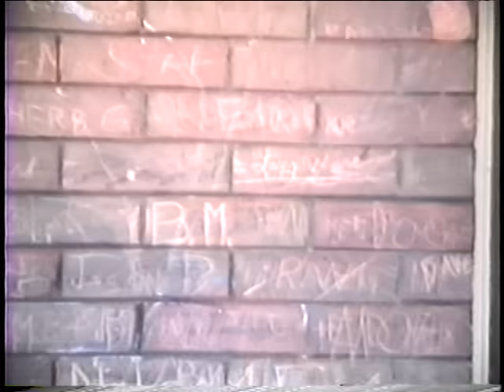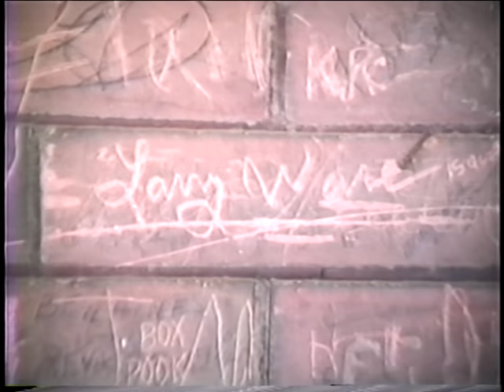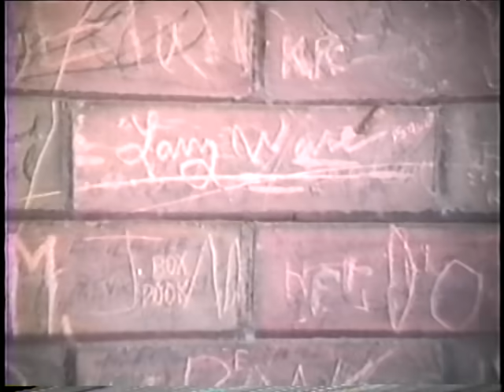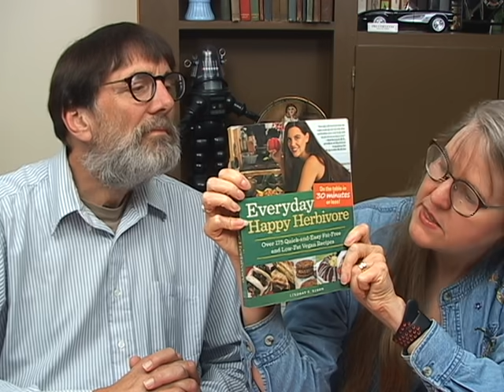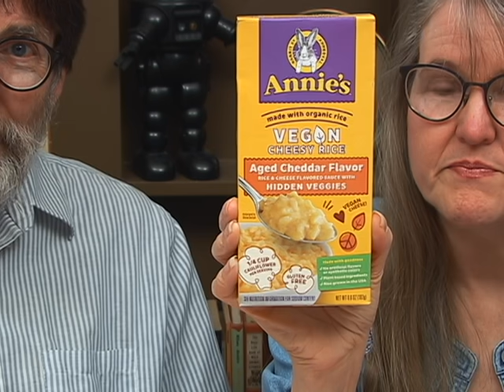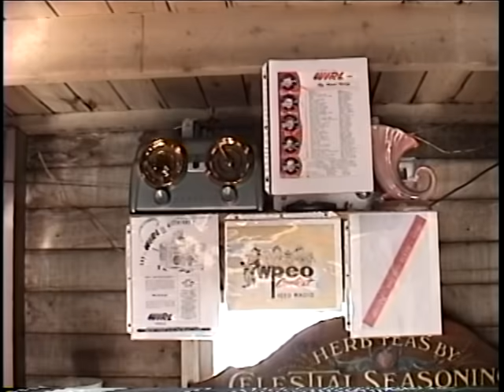We Answer Viewer Questions about Food, Family, and Frugality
It's time for a new Q & A video, where we answer viewer questions and give you insights into our daily lives. This edition centers around Hope's perspectives on how we met and dated. Then, we answer viewer questions about food, family, and frugality. We talk about how we went vegan, chose to homeschool our children, celebrate the holidays on a budget, and more!

You'll learn how to save more money and spend less, what extreme frugality looks like on a daily basis, and frugal tricks, tips, and hacks to make your life easier.

FRUGAL CHRISTMAS E-BOOK: (Plus 5 Bonus eBooks)

OUR OLDEST SON'S ETSY SHOP

COOKBOOKS:

○ China Study Cookbook
○ China Study All Star Cookbook
○ The Happy Herbivore
○ Everyday Happy Herbivore
○ Forks Over Knives Cookbook

// FREE RESOURCE

//CAMERA GEAR USED:

○ Microphones-
     Shure Microphones to plug into a mixer: (Great for interviews):